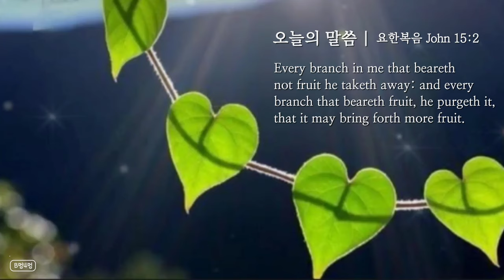22.5.12 | 오늘의 말씀 :D 요한복음 John 15:2 | 아굴의 기도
💽 음원 출처 | 김요한 1인 1곡 만들기

[ Credits ]

Producer Livin’Stonz Project
Co-Producer 김요한

Lyrics & Composed by 김요한
Arranged by Livin’Stonz Project

Featuring by 윤보라
Chorus by 강원용 권지용 김새롬 김요한

All Guitar & Programming by Livin’Stonz Project

Vocal Recorded by 이기훈 at Remind Music Guitar Recorded by 강원용 at Livin’Stonz Studio Mixed & Mastered by 강원용 at Livin’Stonz Studio

Album Artwork & Design by 이용걸
Calligraphy by 이종민
Movie Directed by 예만희